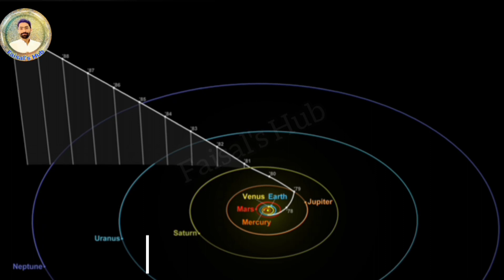Farthest Man-Made Object from Earth || Voyager 1 Spacecraft || Urdu || Hindi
The farthest man-made object from Earth is currently the Voyager 1 spacecraft, which was launched by NASA on September 5, 1977. Voyager 1's mission was to study the outer solar system and beyond, and it has traveled farther from Earth than any other human-made object.

As of March 26, 2023, Voyager 1 is located more than 14.3 billion miles (23 billion kilometers) from Earth, or roughly 152 astronomical units (AU) away. An astronomical unit is the average distance between the Earth and the Sun, which is about 93 million miles (150 million kilometers).

Voyager 1 is still operational and is currently exploring the outer reaches of the heliosphere, the region of space dominated by the Sun's magnetic field and solar wind. It has provided scientists with valuable data on the outer planets of our solar system, including Jupiter, Saturn, Uranus, and Neptune, and is continuing to send back data on the interstellar medium beyond the heliosphere.

The Voyager 1 spacecraft is powered by a radioactive decay process and is expected to keep transmitting data until its instruments stop working, which could be as early as 2025. Nevertheless, it will continue its journey through space indefinitely, eventually passing through the Oort Cloud and potentially even reaching other star systems in the distant future.

Thanks to Pixabay for visuals: We would like to thank Pixabay for providing us with high-quality images and videos used in this video. We are grateful for their contribution to this video and encourage viewers to check out their website for more great visuals.